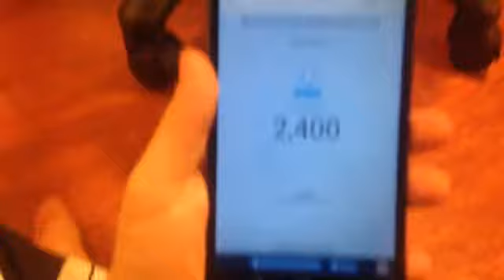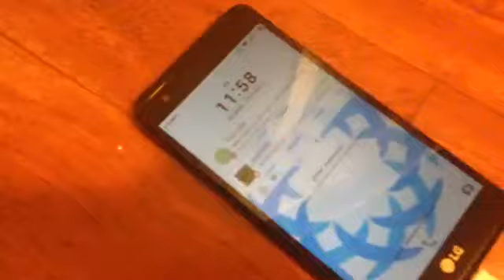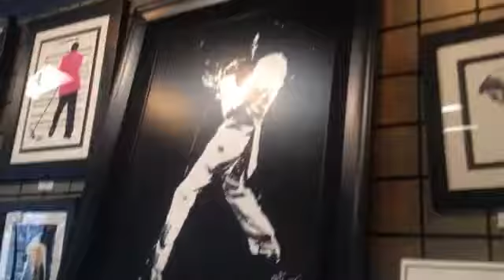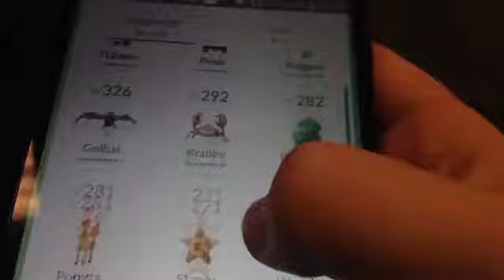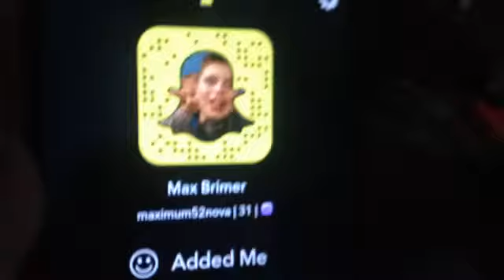Going To Graceland